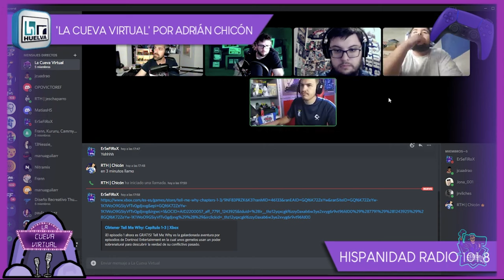Podcast: LA CUEVA VIRTUAL - #3 - de Hispanidad Radio | 101.8 FM Huelva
La cueva virtual #3 de Hispanidad Radio | 101.8 FM Huelva
Hoy ha tocado videojuegos, nuevos lanzamiento y pokemon.
Programa de videojuegos y entretenimiento todos los miércoles a las 21.00 en la FM
Podcast